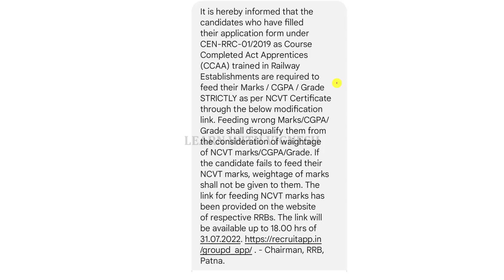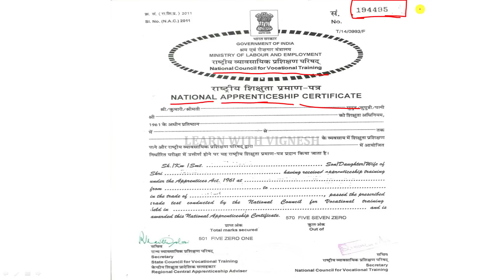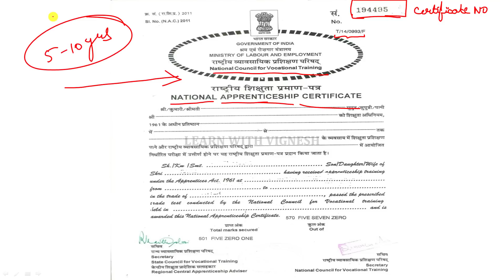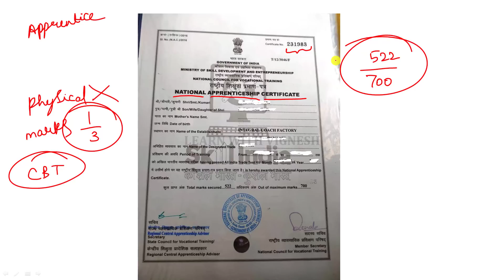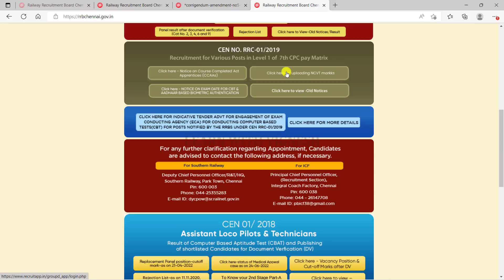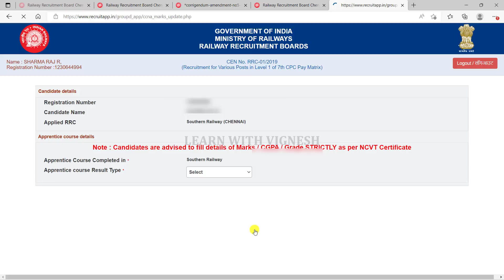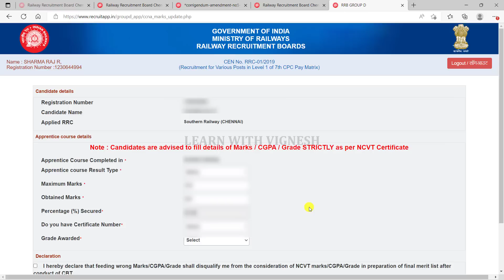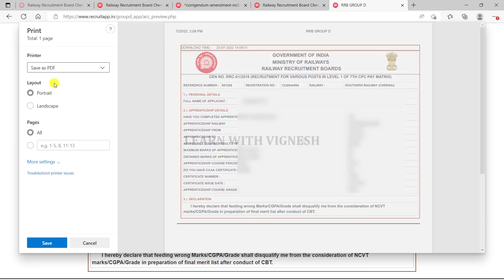RRB Group D CCAA Important Update| CCAA details Official link active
Magical methods used in this course:
👉Multiple concept
👉Option elimination method
👉Step skipping